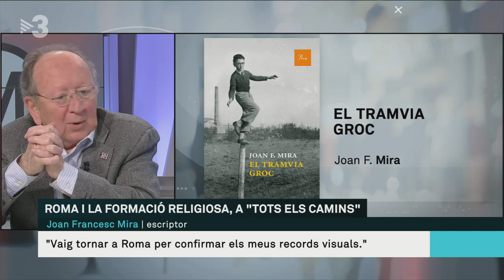Josep Francesc Mira: "Es confon la laïcitat amb la ignorància" - Els Matins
L'escriptor diu que no es pot eliminar la cultura cristiana, perquè està lligada a la nostra historia. Repassem amb Mira la seva trejectòria literaria i parlem del seu llibre "Tots els camins".